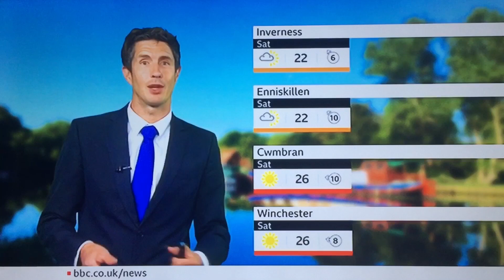UK: Chemtrails Forecasted for the end of May!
This video is absolute goldmine for people who know what they are looking for

This was from the weather report on Tuesday the 26th of May. I could of published this sooner but I wanted to see for how many days these type of pictures would appear on the weather